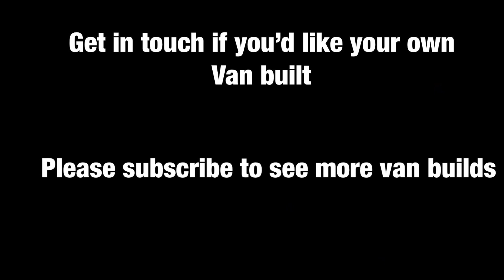Our Rustic van builds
You tube analytics indicated it was too long so here’s and edited version of the rustic van builds video. I’m hiding the other for now in case I want it back up.